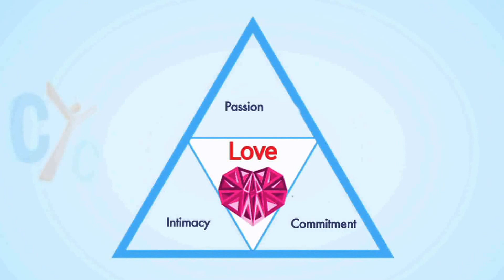Marriage Coaching: Love for right reasons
The big challenge that faces young adults is to fall in love for the right reasons so that marriages would get healthier and healthier over time. Let's know more rules to health selection in marraige  with Dr Wafaie Selim.